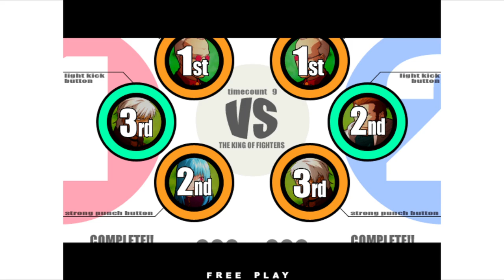KOF 11 | alex1226 VS negapass | 🇯🇵🇰🇷 Fightcade Flycast KOFXI